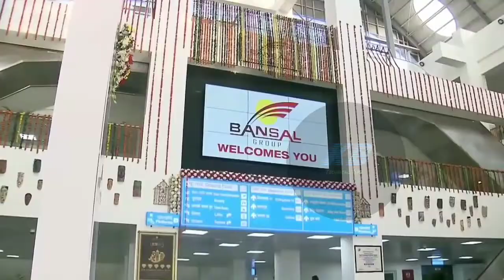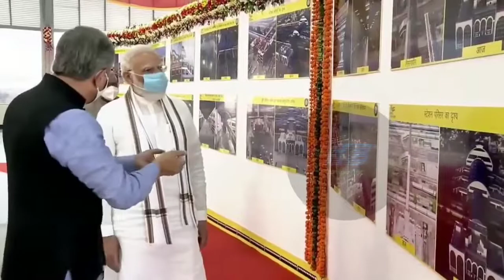PM Modi at airport- Rani Kamalapati Railway Station in Bhopal, Madhya Pradesh for inauguration